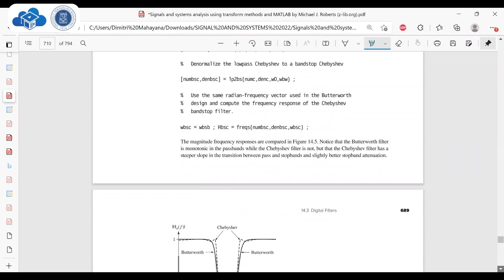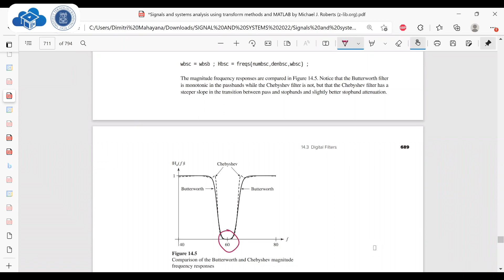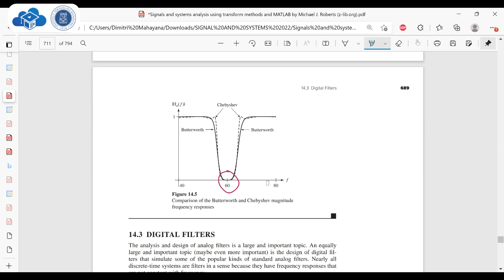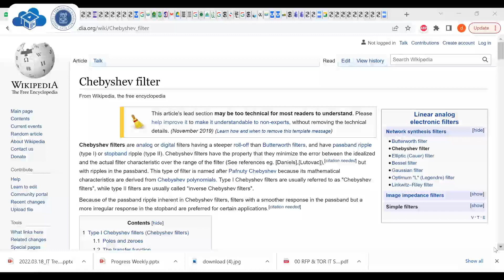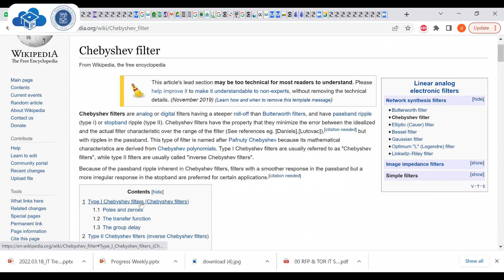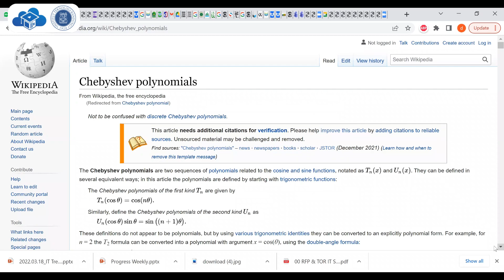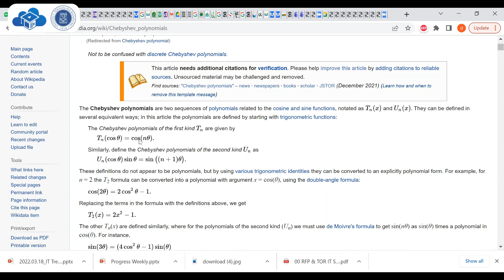Kuliah 14_5 Signal & Systems (S1) STEI-ITB, 2022-2023_Filter Analysis and Design (part 5)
Lanjut ke part 5, kuliah pertemuan ke-14, Signal and Systems 2022_Program Sarjana (S1) STEI ITB (Sekolah Teknik Elektro dan Informatika Institut Teknologi Bandung), 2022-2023, Pangajar : Dimitri Mahayana (Dosen STEI ITB, Praktisi Konsultan IT dan Data Scientist Sharing Vision).